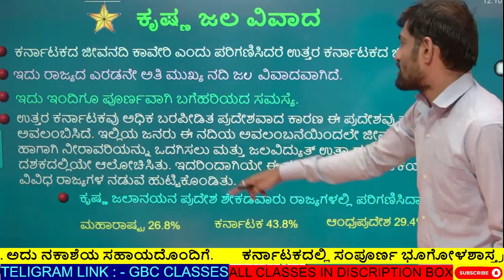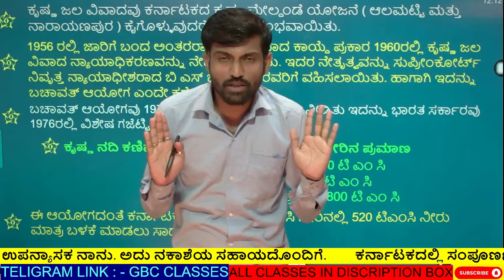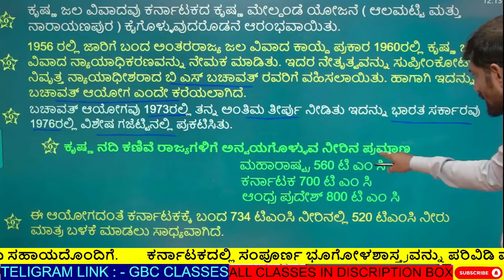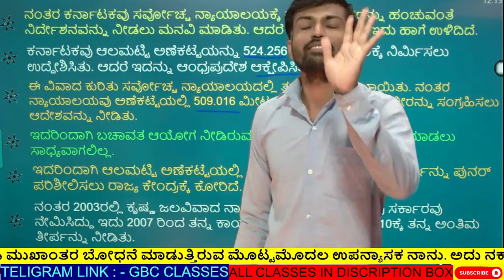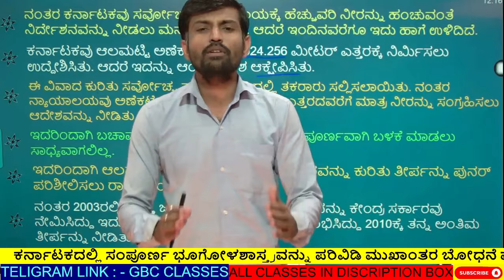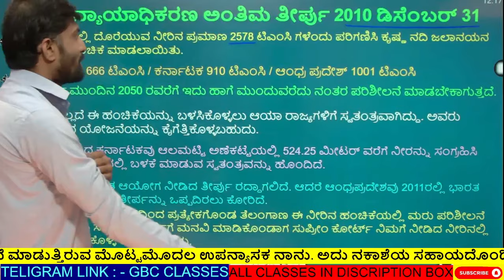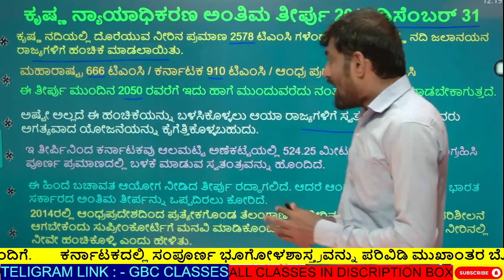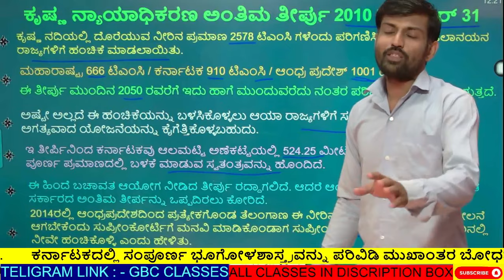ಕೃಷ್ಣಾ ನದಿ ವಿವಾದ... ಎಲ್ಲಾ ತರಗತಿಗಳು ಕೆಳಗಿನ Discription box ನಲ್ಲಿ ದೊರೆಯುತ್ತದೆ.. ಧನ್ಯವಾದ 🙏🙏🙏🙏